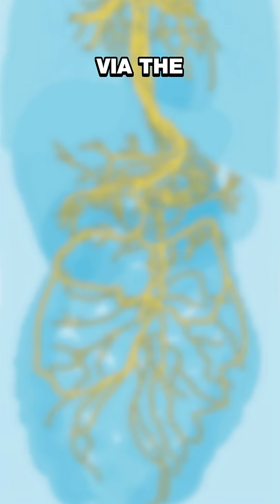Bacteria That Control Your Appetite?!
What if your appetite isn’t really yours?

New research published in Nature reveals that gut bacteria may literally control hunger by tickling special receptor cells inside your intestines. These bacteria’s tails are made of a protein called flagellin, which triggers satiety hormones like PYY through the vagus nerve — sending signals straight to your brain.

In one study, mice given a flagellin enema ate significantly less than controls — suggesting your microbiome may be pulling the strings of your appetite.

Can we hack this signal to fight obesity or metabolic disease? That’s the next frontier of gut-brain science.